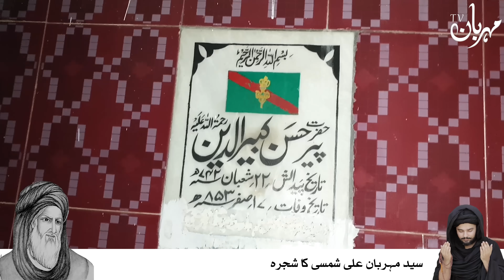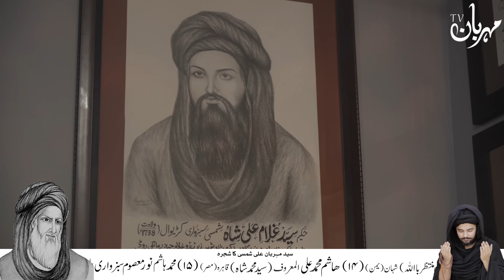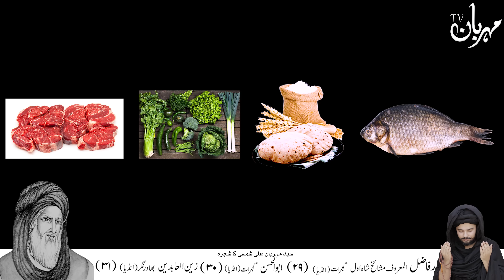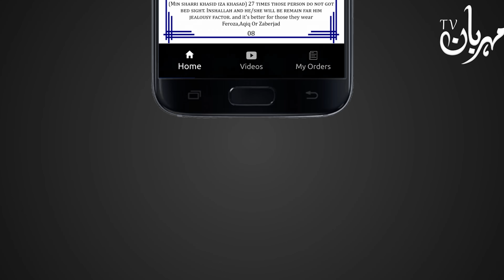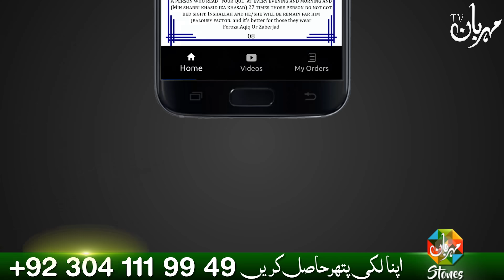Ramzan Chand Wala Hafta | 08 to 14 March 2024 | Ramadan | Mehrban Ali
Syed Mehrban Ali Shamsi Sazbwari Tabrizi Qalandari

March 2024
Ye Week Kaisa Rahe Ga By Mehrban Ali
weekly horoscope by mehrban Ali
ye hafta kaisa rahega 2024
ye hafta kaisa rahega
ye hafta kesa rhy ga 2024
ye hafta kaisa rahega 2024 mehrban Ali
February
Feb
یہ ہفتہ کیسا ہے mehrbanali मई ilm e Jafar Astrology ilm e Najoom How is this week? یہ سال کیسا رہے گا weeklyhoroscope ilmejafar mehrbanali Ye Hafta Kesa Rahega ilm e Jafar ilm e Najoom
Shaban Dua
Shaban Chand
Shaban Wazifa
Wazifa
Amal
فروری
astrology blog
astrology new vlog